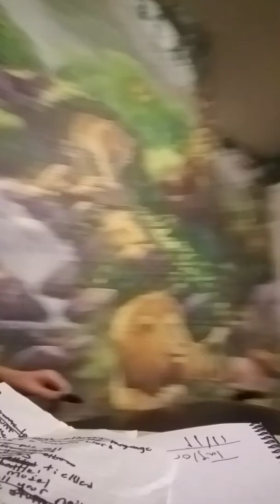7 sec challenge